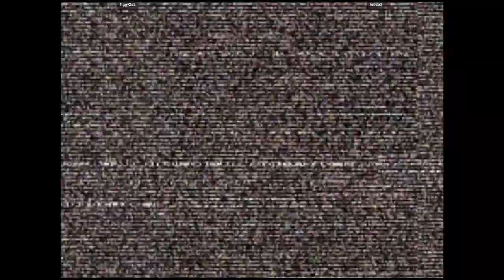CVS2 🕹 figgy2o3 VS rob2o3